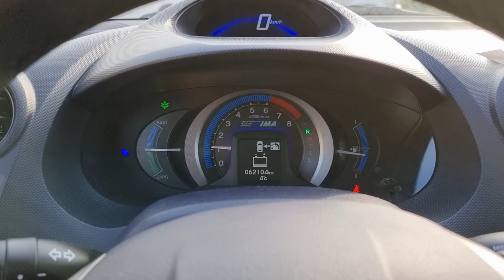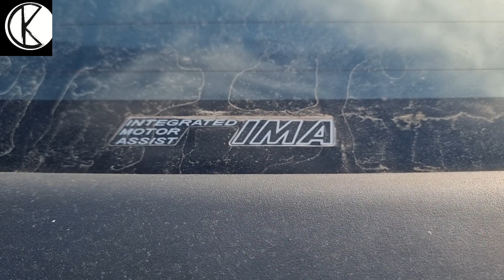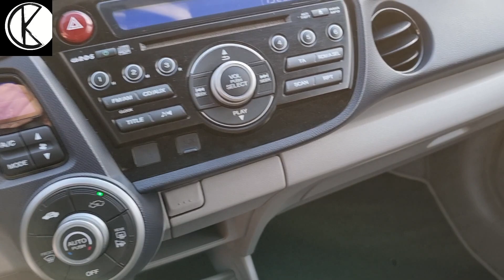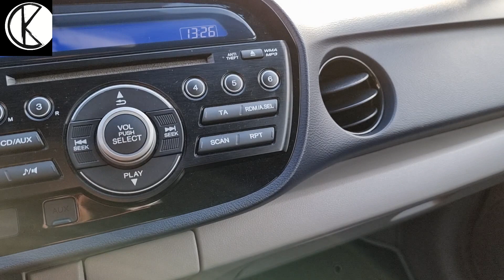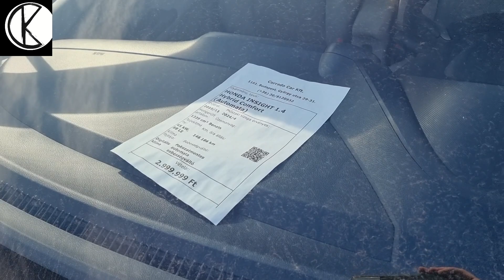HONDA Insight 1.4 Hybrid Comfort (Automata) 2010 - Corrado Car